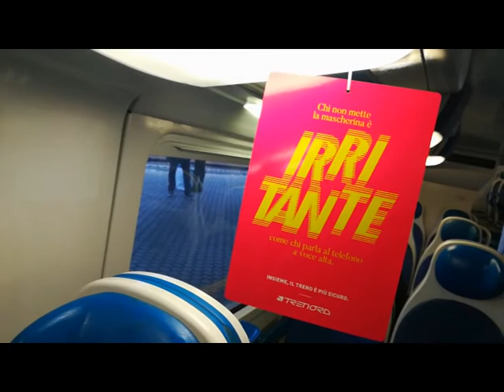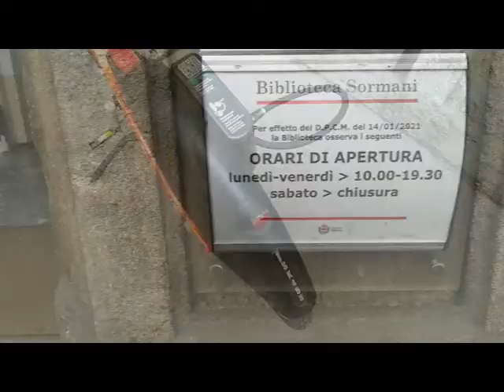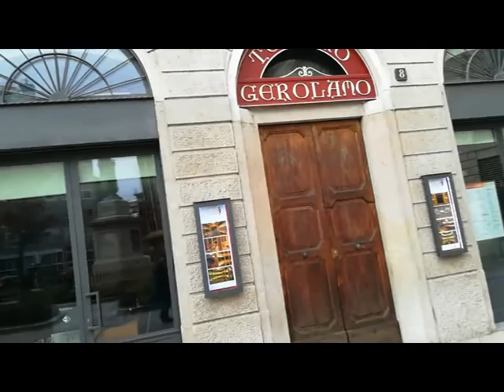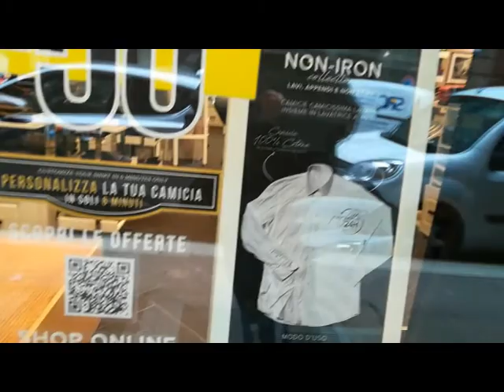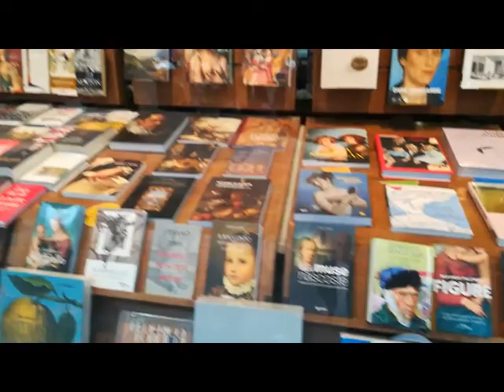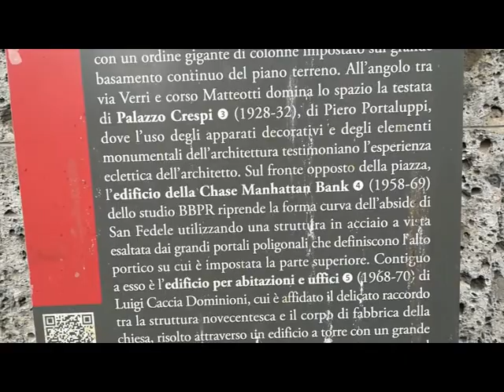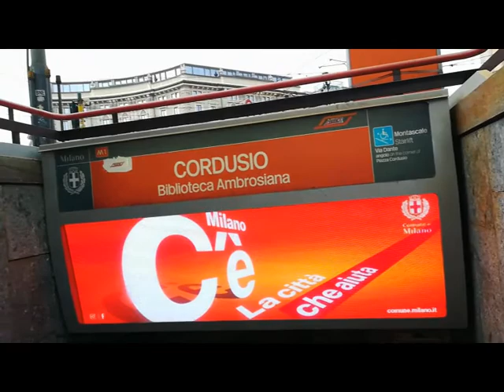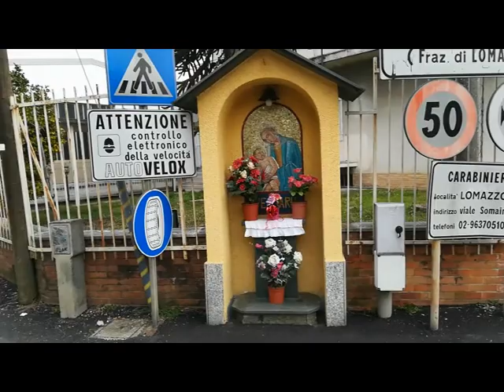UpToMeneghinMainBibliothèque Feb.1,2021 [by Sergio Conegliano]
Thru Huawei P8 lite
videoedited via MAGIX Video deluxe 17 Premium.